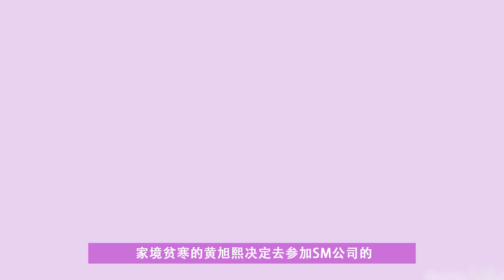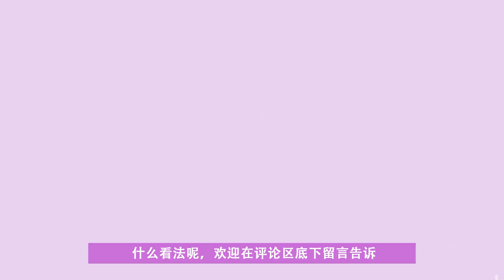又一著名男星罪名坐实，生理期来了都不放过，行为比吴签更可恶